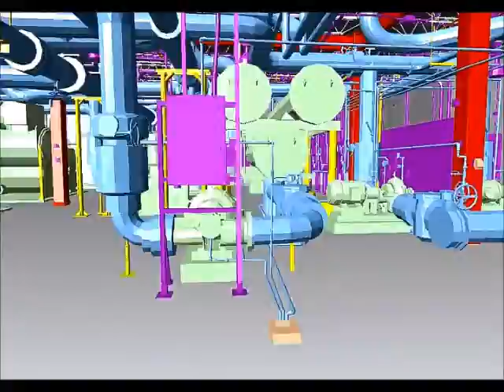Chiller Pump Station.wmv